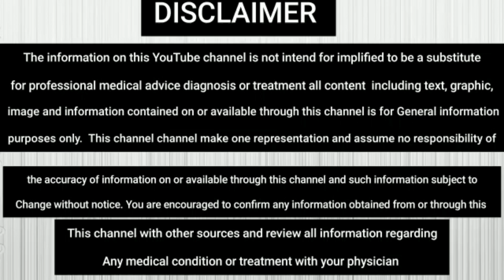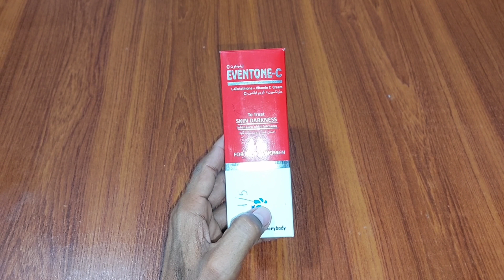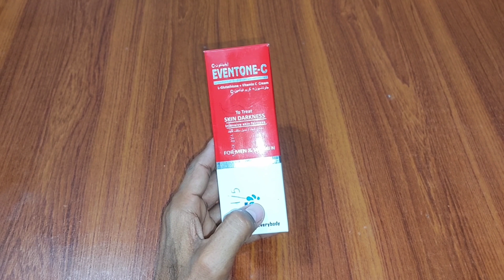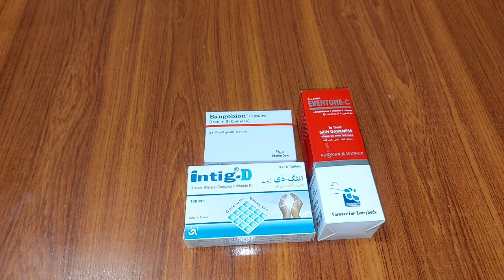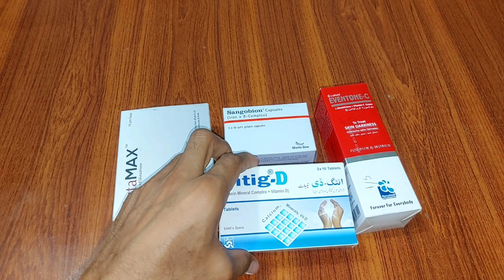Best Night Whitening Cream | Personal experience Best Beauty Cream | Fairness Cream | HASHAM ARBI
Assalam O Alaikum! My name is Hasham Arbi and in this channel I will make videos about medicine information come and join me to spread education about medicine information like share for medicine information
HASHAM ARBI#medicine